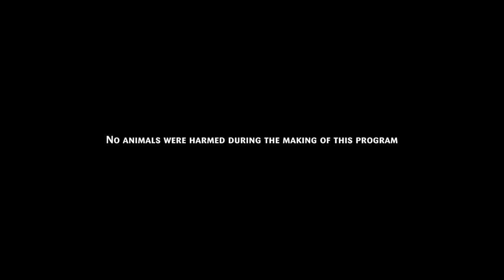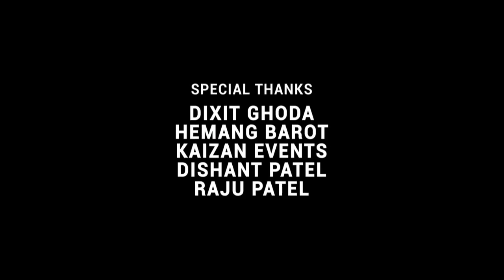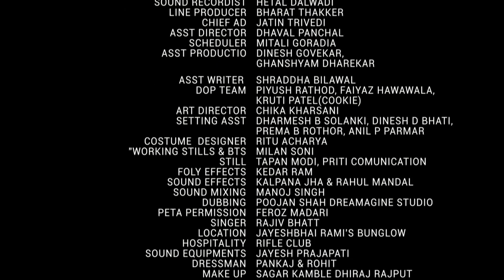Goti Soda - Episode 1 | Gujarati Sitcom on ShemarooMe | Sanjay Goradia | Prarthi Dholakia Bhavini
Praful, lovingly called Pappu, is a stock market broker and his only wish is to sip a cup of tea peacefully in the morning everyday but his crazy family has some other plans for him. Problems and hassles always had a fascination for him and he keeps getting attracted to them like a faithful lover. Not one to give up, Praful Bhai went about everyday fighting his issues with his whole heart and soul knowing that problems could be shoved away but not one’s own family. This is a sit com about Pappu & his dysfunctional family

Starring:
Sanjay Goradia, Prarthi Dholakia, Bhavini Jani, Pratham Bhatt, Jiya Bhatt, Chetan Daiya, Bhumika Patel, Aakash Zala, Jitendra Thakker, Bhumika Barot, Mamta Soni, Akanksha Panchal, Dhaval Panchal, Jignesh Modi, Nishma Soni

Directed By Sunil Suchak